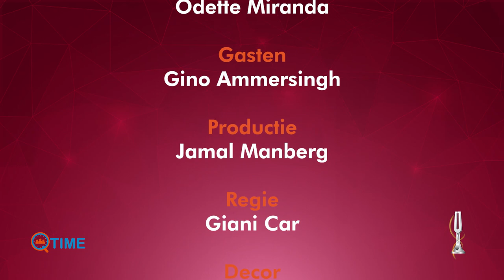Q-Time met Gino ‘Crazy G’ Ammersingh